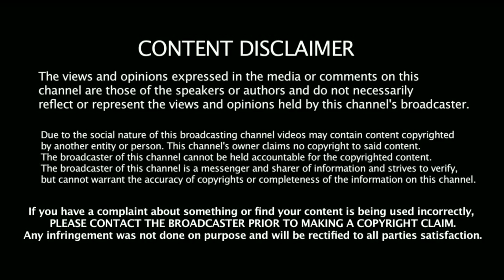வீட்டிலேயே 5 நிமிடத்தில் டிரஸ்சுக்கு மேட்ச்சாஆக நாமே Rose flower செய்யலா ||how to make cloth flower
🌹recommended video's 🌹

🔔washing machine maintenance  video link🔔

🔔shopping haul video link,🔔

🔔heart shaped wall hanging organiser link🔔

🔔DIY door mat video🔔

🔔How to store mint and coriander leaves🔔